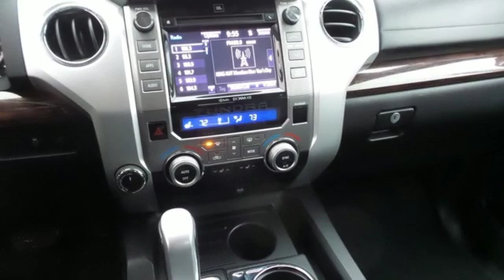Used 2015 Toyota Tundra Rochester MN Winona, MN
Year: 2015
Make: Toyota
Model: Tundra
Trim: Limited
Engine: i-Force 5.7L V8 Flex Fuel DOHC 32V LEV
Transmission: 6-Speed Automatic Electronic with Overdrive
Color: White
Interior: Black
Mileage: 45696
Stock #: P10050
VIN: 5TFHW5F18FX450428
Tundra Limited Super White CrewMax CARFAX One-Owner. Clean CARFAX. 4WD, Back Up Camera, Heated Seats, Leather Seats, Bluetooth, Hands Free, Trailer Hitch, Tow Package, ABS brakes, Alloy wheels, Entune App Suite, Front dual zone A/C, Front fog lights, Radio: Entune Premium w/JBL Audio & Navigation, SIRIUSXM Satellite Radio, Traction control.brbrbrStop by, call, or email us today at Rochester Ford. We look forward to earning your business.

Address:
4900 Highway 52 North